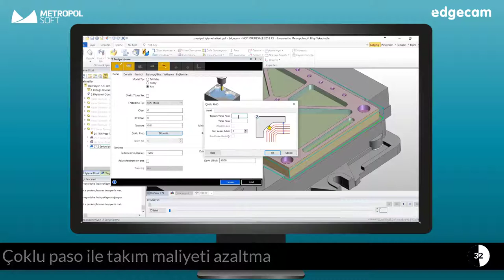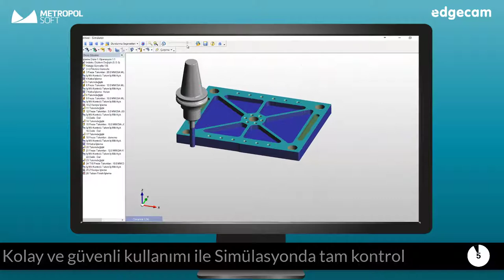EDGECAM'de Z Seviyeli İşleme / Çoklu paso Nasıl Yapılır?